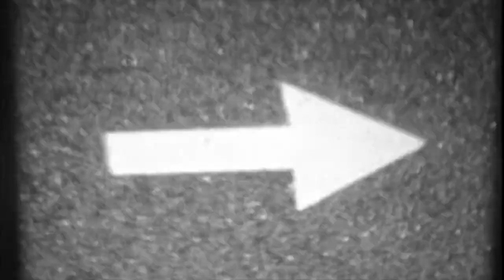AURILLAC FESTIVAL 2019 : Figure Libre, Monsieur M, DYNAMOGENE